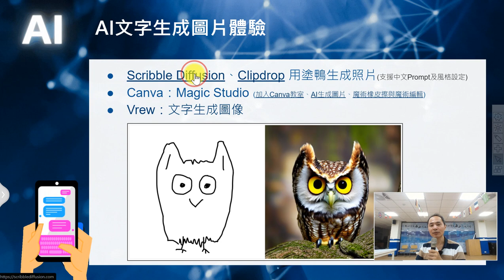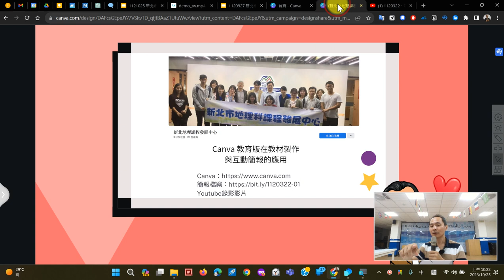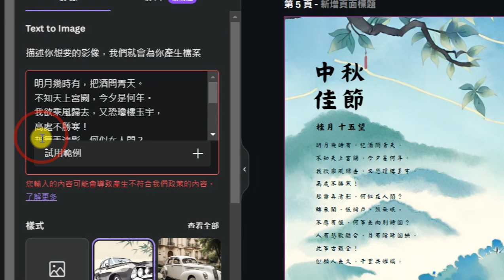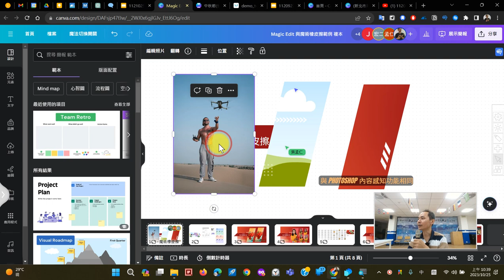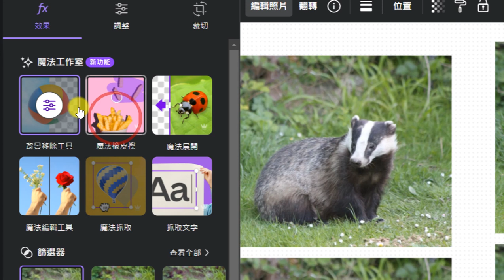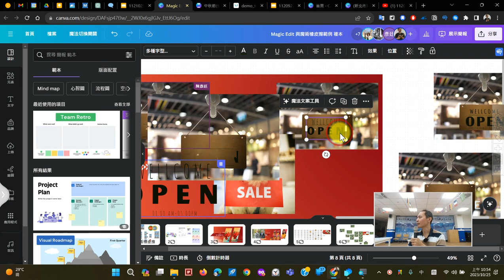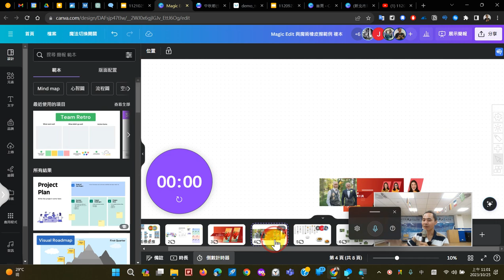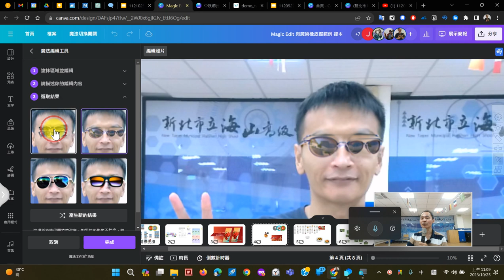02：AI生成式圖片在塗鴨與Canva AI工具上的應用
1121025 新北市海山高中：AI創作大時代：探索人工智慧協同創作的無限可能性！